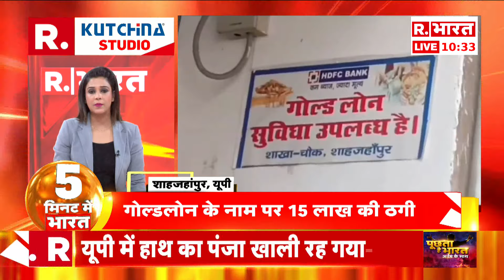Cyclone Dana का डर, बंगाल और ओडिश में रेड अलर्ट जारी! | R Bharat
बंगाल की खाड़ी के ऊपर बने चक्रवात दाना के कारण नुकसान की आशंका के मद्देनजर बंगाल में हाई अलर्ट है। चक्रवात से मुकाबले के लिए राज्य सरकार व प्रशासन ने पूरी तैयारियां और जरूरी एहतियाती कदम उठाने का दावा किया है। राज्य के तटवर्ती व आसपास के नौ जिलों के सभी स्कूल-कालेजों को बुधवार से शनिवार तक के लिए बंद कर दिया गया है। राज्य सरकार के सूत्रों के अनुसार, निचले इलाकों से अब तक करीब डेढ़ लाख लोगों को निकालकर सुरक्षित जगहों पर पहुंचाया गया है।